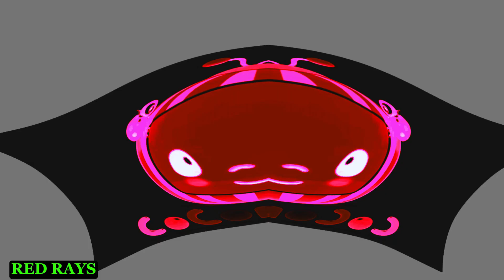Cocomelon Intro Effects Sound Vibration